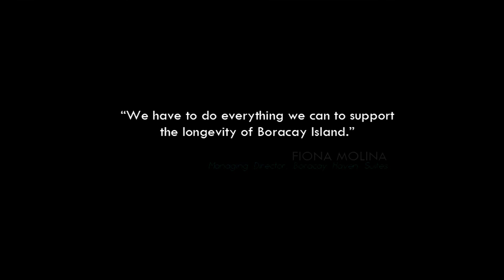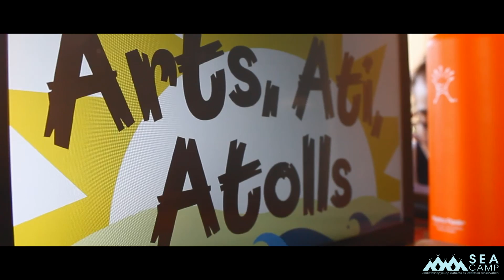YSEALI SEA Camp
The Youth Southeast Asian Leadership Initiative (YSEALI) Sea and Earth Advocates (SEA) Camp brought together 25 youth leaders from all over the Philippines for an intensive environmental education and leadership program in Boracay Island, Aklan. Resource speakers from six Southeast Asian countries mentored and taught the participants on topics such as marine protected areas, project management, and public speaking. At the end of the YSEALI SEA Camp, the participants implemented environmental projects in Boracay and also had the opportunity to pitch for projects that could be funded.

The YSEALI SEA Camp is a project of the U.S. Embassy in Manila and Save Philippine Seas. It is supported by Human Nature, bobble water bottles, Havaianas, Lagu beach towels, Island Souvenirs, Thread 365, Aquamundo, and Nipa Foods.

Video and Editing: Bhoriz Bonete